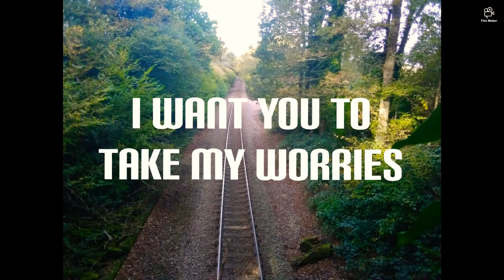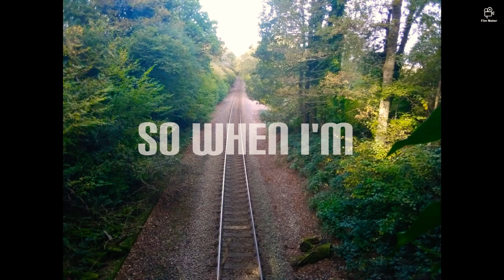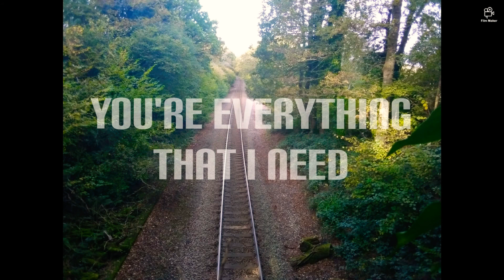Jesus Reignz - Lost (Official Lyric Video)